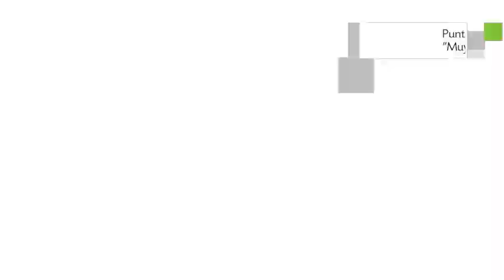Aparthotel Costa Mar en Puerto del Carmen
Aparthotel Costa Mar es un bello Apart Hotel de 183 unidades 3 estrellas ubicado en Urb.Costamar, Playa de los Pocillos, s/nº.. Este Apart Hotel se incorporó a la plataforma en el año 2008. Accede a nuestro sistema para conseguir ofertas destacadas.